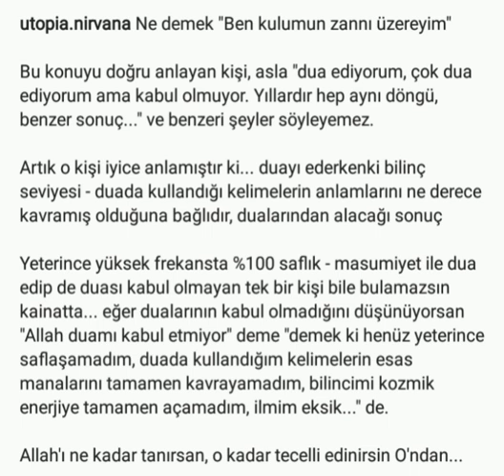"Ben kulumun zannı üzereyim" ne demektir?